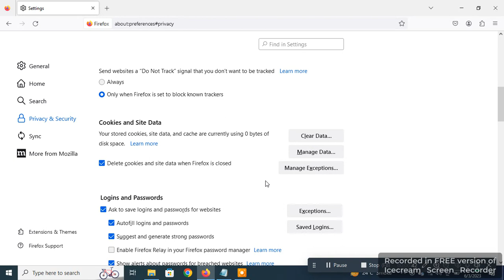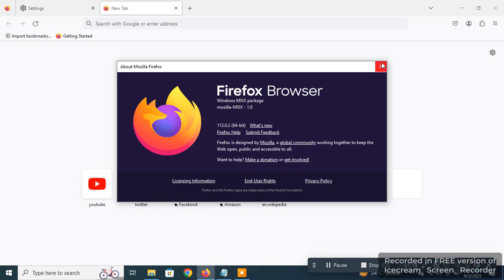Fix Twitter is not working not opening on laptop pc || Fix Twitter loading problem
in  this video, I will show you Fix Twitter is not working and not opening on a laptop pc.
Are you having trouble accessing Twitter on your laptop or PC? Watch this video to find out why Twitter may not be working or opening or just loading on your device. Discover the possible reasons behind this issue and learn how to tackle it.